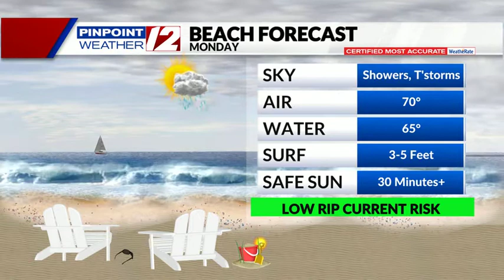Ocean, Bay and Beach Report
Ocean, Bay and Beach Report from T.J. Del Santo on 6/26/22